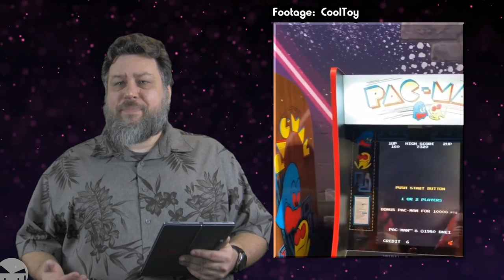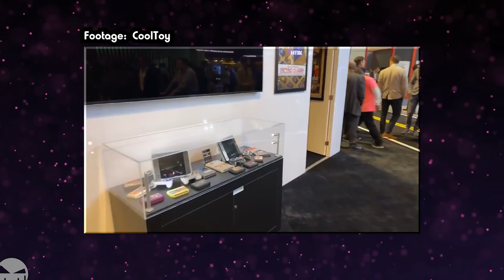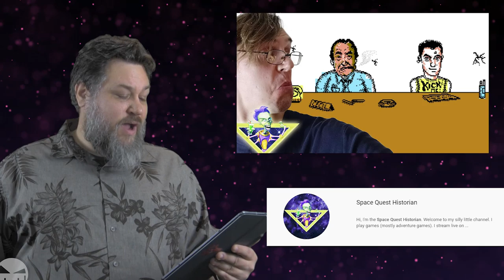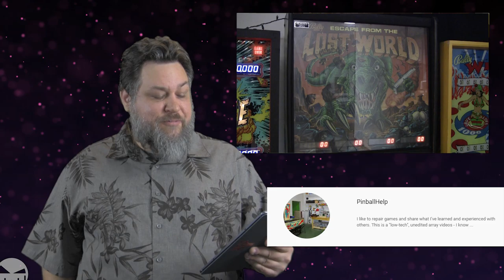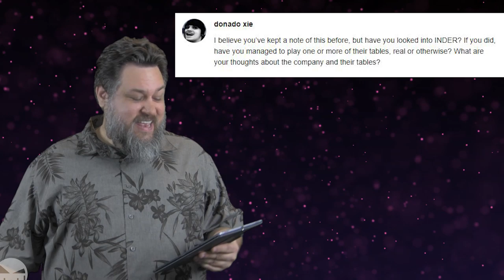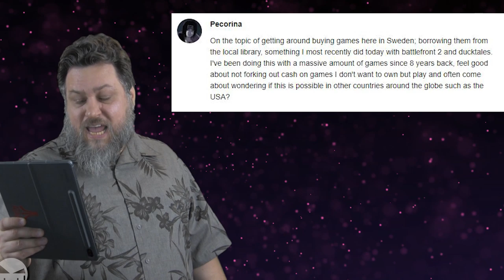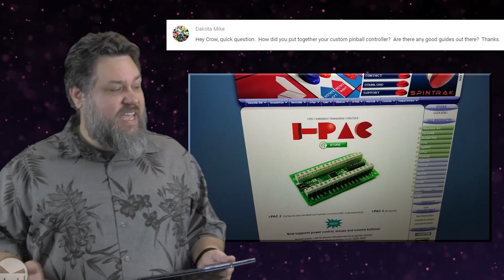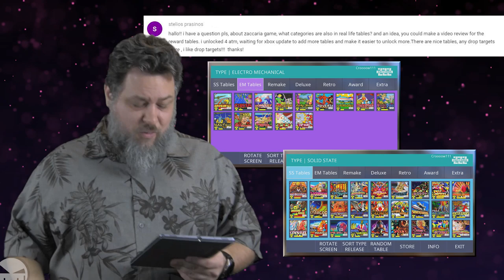Month in Review - January 2020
Fourth video in a monthly video series looking back at the things that I've done or seen in the last month.  More upgrades this time around.  More News and Channel Shoutouts!

As of now this video will be broken into the following parts:

-- News (1:43)
-- Videos (21:12)
-- Q&A (31:18)
-- Pickups (38:30)
-- Played (41:25)

Here are links to all the videos and streamers mentioned in the video: